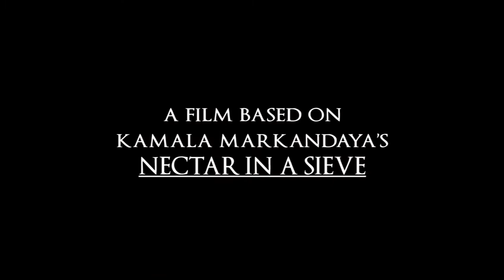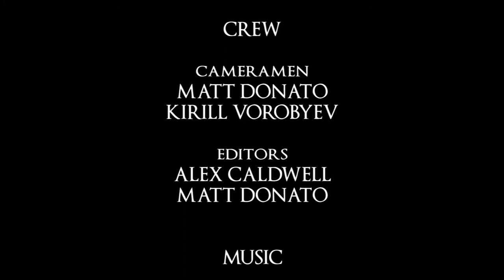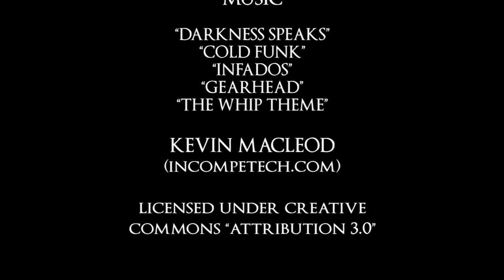Raja's Story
A short story based on Kamala Markandaya's "Nectar in a Sieve." This film shows a modern-day, first-person point of view of Raja, who is killed at the tannery, and how he is killed.

A film by Alex Caldwell, Matt Donato and Kirill Vorobyev.
Story by Catena Badolato.

2009 Pictures Pictures Inc.